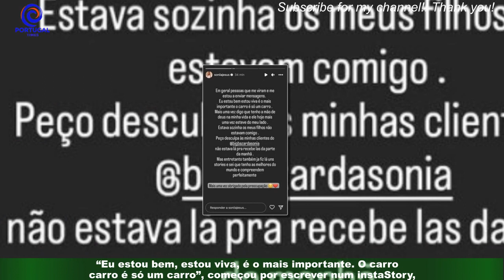Sónia Jesus sofreu acidente de carro: viva, é o mais importante"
Sónia Jesus tem vivido tempos difíceis desde a detenção do noivo Vítor Soares por alegado envolvimento numa rede de tráfico de droga e esta quarta-feira,dia 21 de dezembro, sofreu um acidente de viação. “Eu estou bem, estou viva, é o mais importante. O carro é só um carro”, começou por escrever num instaStory,